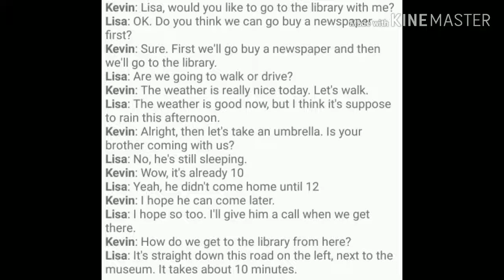Spoken English conversation 81 - going to the library